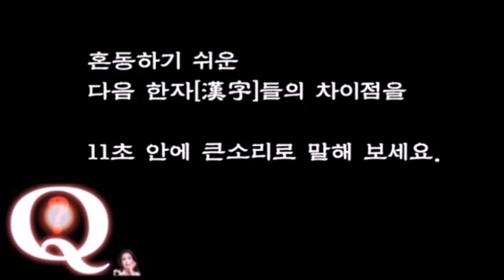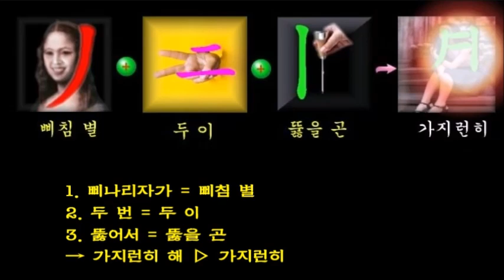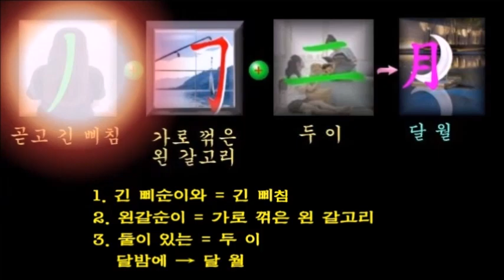[가지런히]와 月[달 월]의 차이